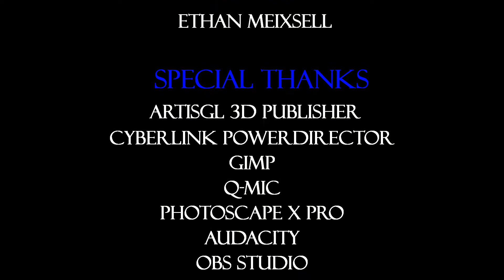Some of My Best 3D Models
⭐ You can view the 3D models in these videos and more at my profile on ArtisGL